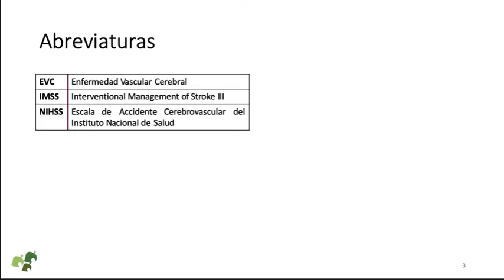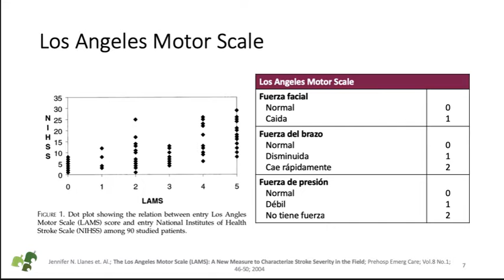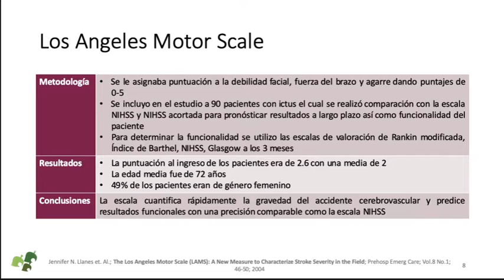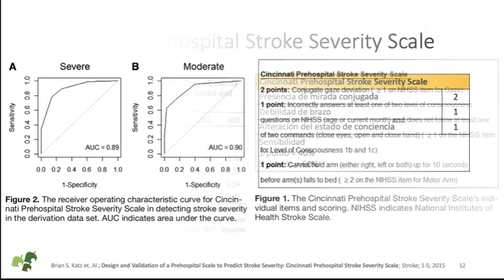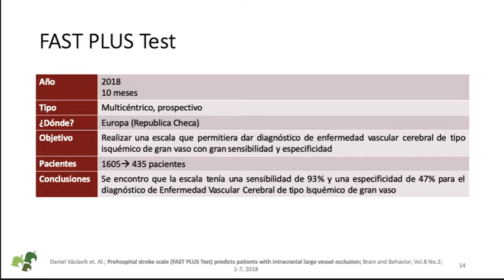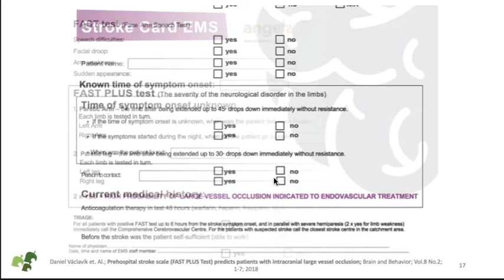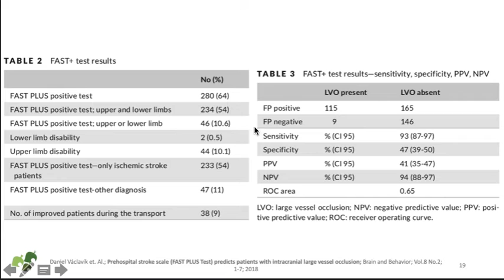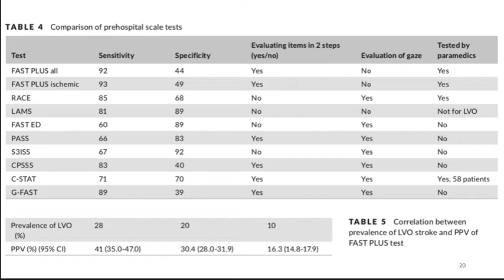Revisión de las Escalas: Los Ángeles, Cincinnati y FAST Plus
Análisis de las escalas prehospitalarias para la atención de los pacientes con enfermedad vascular cerebral de tipo isquémico Si te gusta el contenido no olvides de etiquetar a tu Dortor(a) favorito, darle like y compartir Espero que les sea de utilidad Saludos 🍃🤓